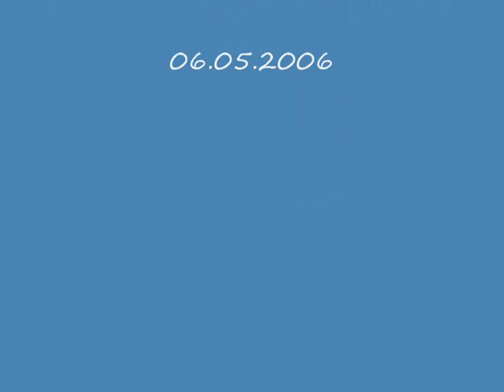Rockodrilli Band - She Makes Me Feel Allright (Live)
Rockodrilli Band
Roberto Oggionni: Guitar & Voice
Massimo "Jerryboogie" Gerosa: Keybords
Enio Pietra: Bass Guitar
Mauro Florean; Drums
Recorded At Blues House (Milan) - 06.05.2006